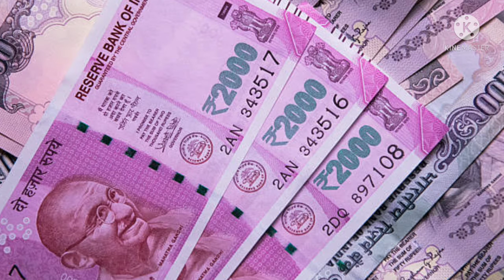Mr Indian Hacker Income / Mr.Indian Hacker / Indian Hacker /Mr Indian Hacker New Video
hello dosto
Aaj Maine Mr Indian Hacker ke biography, lifestyle, life story income, age, success story  ke bare mein bataya hai

thank you for so much